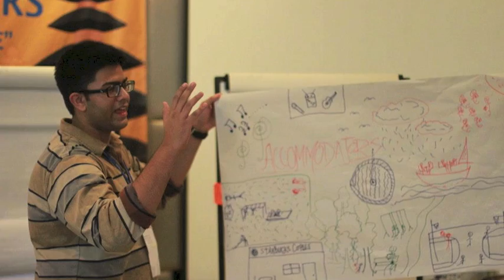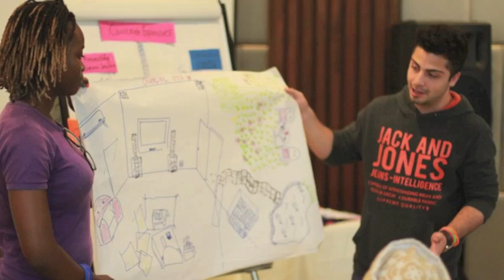2013 YES Alumni Training of Trainers Workshop: Indonesia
2013, YES, Kendy-Lugar YES program, YES Alumni, Training of trainer, 2013 YES Alumni Training of trainer, YES indonedia.